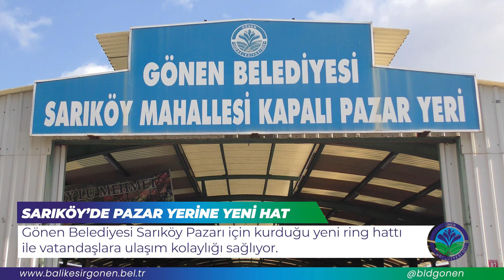Sarıköy Pazar Yeri Yeni Ring Hattı Hizmete Girdi